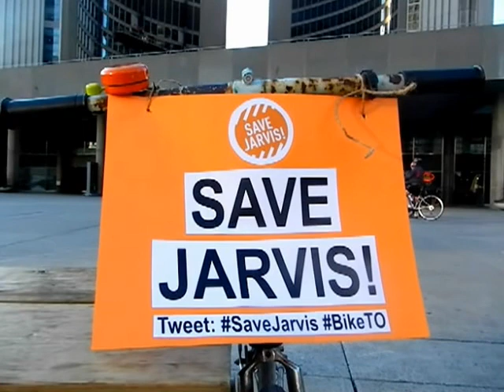HiMY SYeD -- Ride for Jarvis Bike Lanes, Nathan Phillips Square, Toronto City Hall, June 13 2012